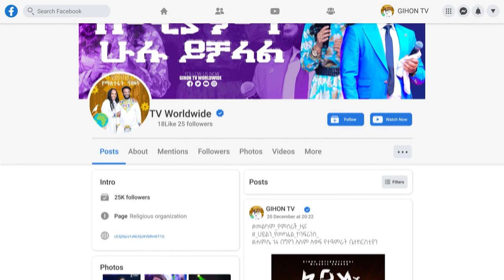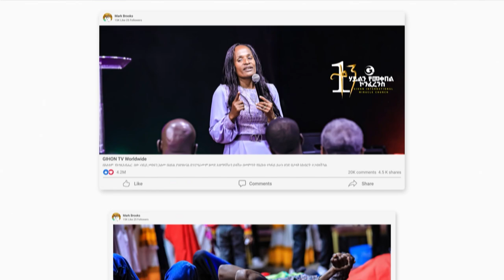እሷ መጥታ ነው ያነሳችኝ||GIHON TV WORLDWIDE || ነቢይ መስፍን አለሙ እና ነቢይት አስናቀች ባንጫ